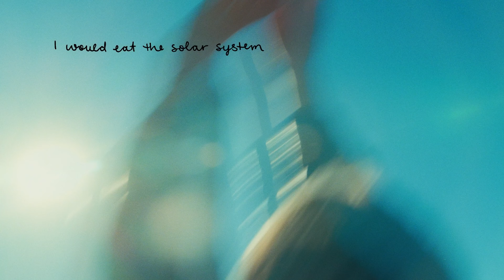Taylor Bickett - I Like Mondays (Official Lyric Video)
Lyrics:

I like New Year’s, I like Mondays
I like firsts of the month
Notebook paper, wet cement
The moment’s never been touched
I like knowing that there’s something
That I haven’t messed up
‘Cause I will, and I do
And I’m supposed to

I am perfect, if by perfect
You mean totally flawed
I am wrestling with the presence
Of an all-knowing God
I drink caffeine even though
I always said I would not
So I’m weak, or a fool
But I’m supposed to be
That’s me

I rush the future, I cling to the past
I’m terrified the present will not last
I see the irony, I get the fact
It’s already gone
By the time that the thought
Has passed
I am working on it
Give me some grace
I like empty pages
I like Mondays

I like order, I like answers
Wrapped in ribbon and twine
I grab hold of unknown outcomes
‘Til my knuckles are white
I am trying to be kinder
To this body of mine
‘Cause it keeps me alive
Like it’s supposed to

It’s already gone
Has passed
I like Mondays

I would eat the solar system
All in one bite
If it could give me clarity
If it would let me freeze time
I’m trying to surrender
But I’m hard-wired for fight
I like…